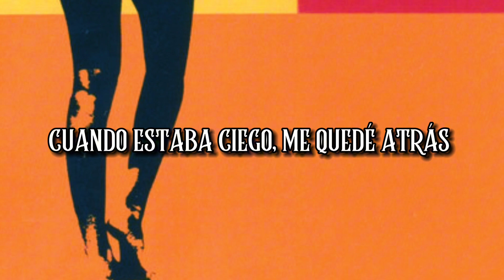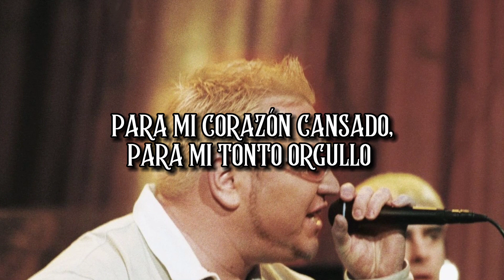Smash Mouth - Right Side, Wrong Bed (Subtitulada en Español)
Acá les traigo una canción llena de sentimientos encontrados, llena de melancolía, llena de recuerdos...  🥹
Al menos eso me hace sentir a mí, y me hace pensar que en lo que Steve tuvo que pasar, tengo la teoría de que en la parte de "el que se fue" se refería a lo acontecido en el 2001 😓
Steve tenía mucho talento, y que se haya ido me aún me hace sentir triste, pero feliz de que justo ahora debe estar con su hijo 🌌

Está más que claro que cuando se trata de canciones pa llorar, la banda ha logrado muy buenas rolas.

(resubido porque tuve un error ortografico) ☠️